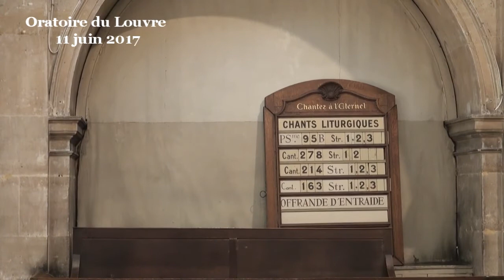Prendre au sérieux le prix du sang (Hébreux 9:11-14)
- - - Vidéo - - - prédication du Professeur Frédéric Chavel (début de la prédication à 08:53)
« C’est par son propre sang que Christ a obtenu une réparation définitive ».
Telle est l’idée centrale de la section de l’épître aux Hébreux que nous partageons ce matin. Mais quel effet produit sur nous une telle annonce ?
À en juger par tous les contacts et échanges que j’ai pu avoir ces dernières années, aussi bien dans notre Église que dans toutes sortes de contextes, je peux le dire : globalement, ce discours suscite l’incompréhension. Il est perçu comme choquant, archaïque. Il serait difficile d’en faire quelque chose aujourd’hui.
Au cœur même de la religion chrétienne, il y a le prix du sang : voilà qui n’est pas très vendable dans notre société de médiatisation et de commercialisation.
Annoncer la grâce ? - Oui. Annoncer la paix ? - Oui. Annoncer une relation nouvelle avec Dieu, avec les autres, avec moi-même ? Trois fois Oui. Annoncer, comme le fait l’épître aux Hébreux, que cette nouveauté est là parce que Christ a payé, sur la croix, le prix du sang ? – Stop ! Diront les publicistes, là il y a un passage qui ne me plaît pas, on va couper cela au montage, cela ne fait pas propre dans notre clip de campagne.
1/ La question qui se pose ici est celle de savoir le statut que doivent avoir, dans la proclamation des Églises chrétiennes, toute une série de mots qui pourraient, de cette manière, nous inquiéter : le péché, la réparation par le sang, l’expiation.
La difficulté de cette question est pleinement apparue ces dernières années, dans notre Église Unie, avec le travail d’élaboration d’une nouvelle déclaration de foi. On a pu constater qu’aucune des différentes versions qui ont été discutées du texte, jusqu’à la version adoptée au synode national, n’a utilisé ce registre de langage, alors même qu’elles évoquaient le lien entre la mort de Jésus en croix et la manière dont Dieu affronte le mal.
On pourrait dire que ce que l’épitre aux Hébreux aborde avec des mots directs, nos déclarations de foi actuelles l’approchent avec la plus grande circonspection. Vulgairement parler, nous tournons autour du pot.
Pourquoi cette prudence dans les termes ? Comment la comprendre ? Est-ce un signe de sagesse ? Ou une erreur ?
Je dirais qu’ici deux attitudes symétriques pourraient s’opposer, toutes deux fausses, me semble-t-il, dans leurs excès.